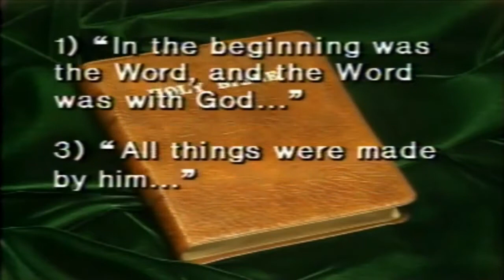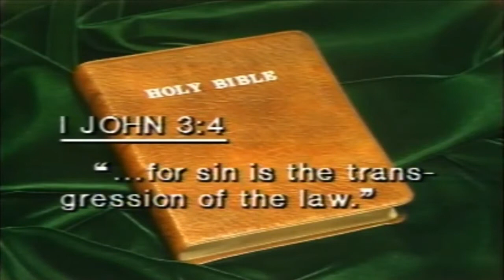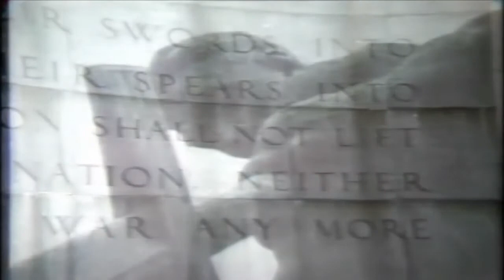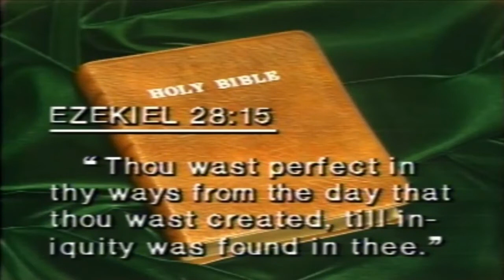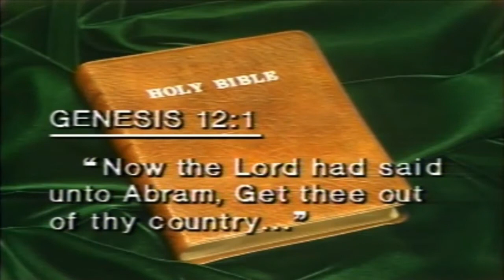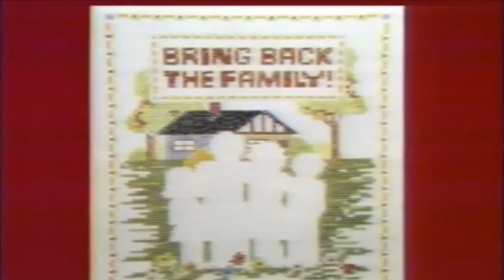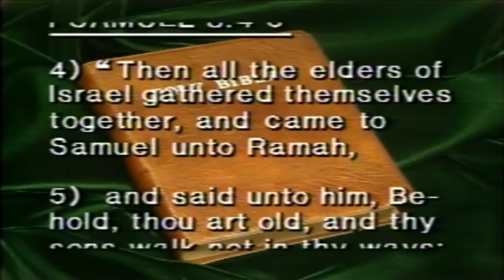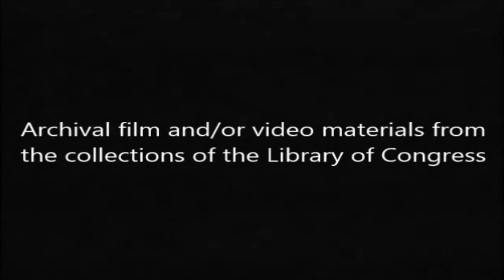Herbert W. Armstrong - God's Chosen Prophets - (Official Video)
Herbert W. Armstrong television broadcast, discussing God's Chosen Prophets. Former members of the WWCG and Millions Worldwide remember H.W.A 's television broadcast, The World Tomorrow. (Official Video)